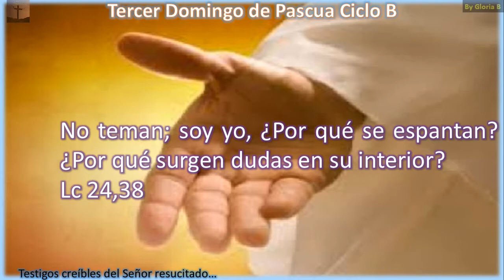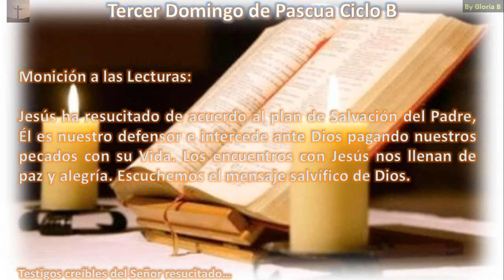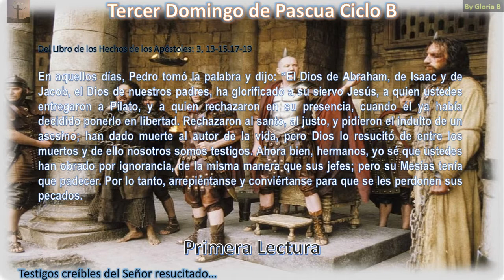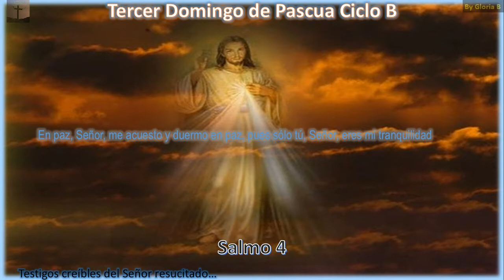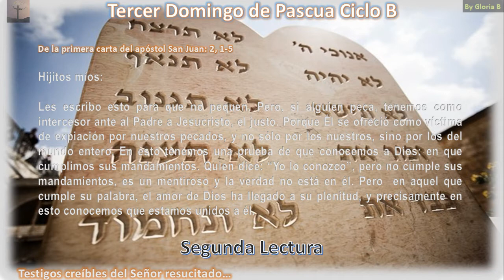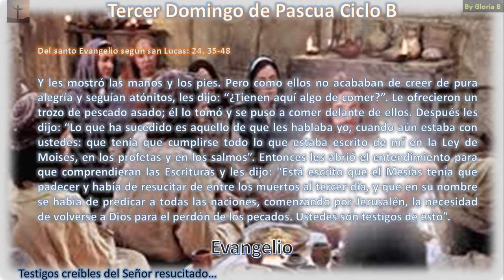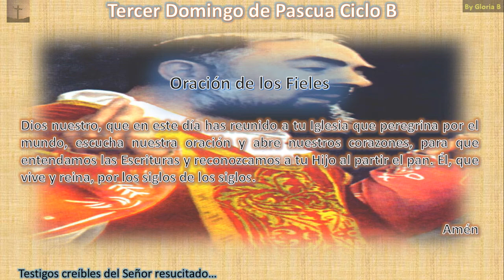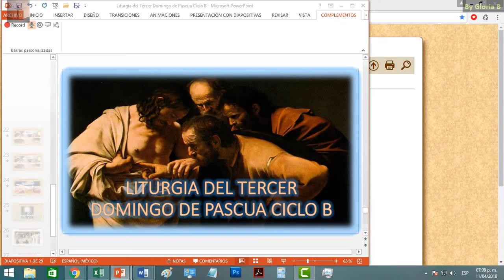Liturgia del Tercer Domingo de Pascua Ciclo B